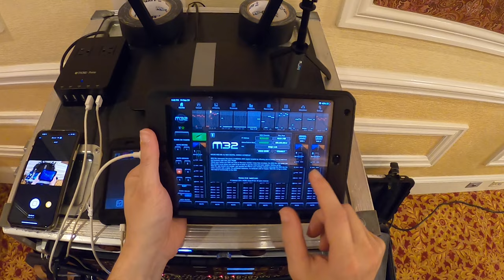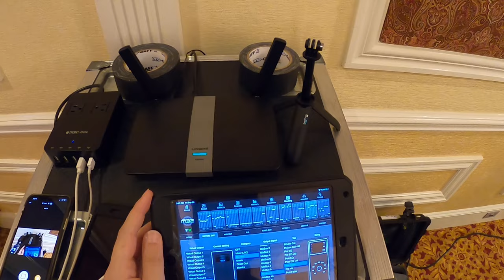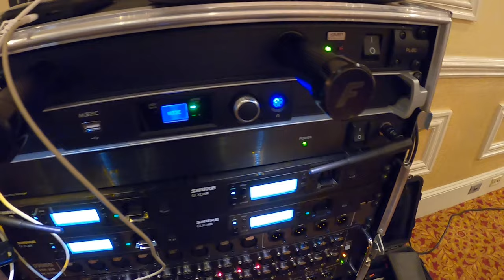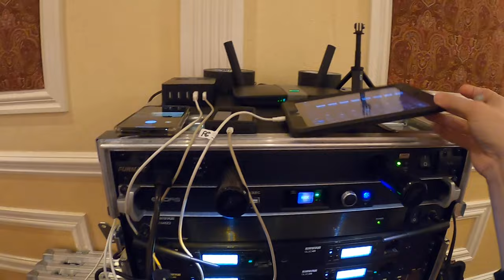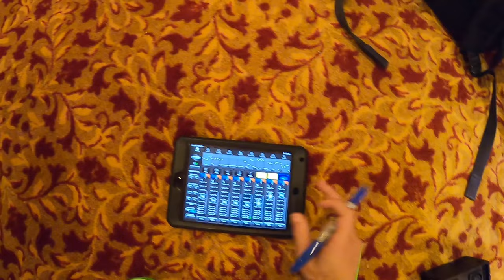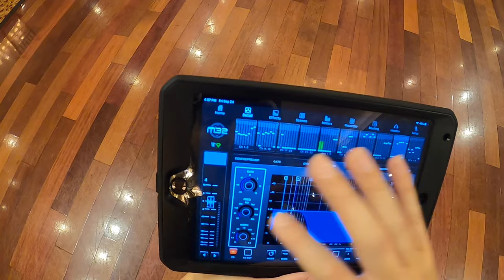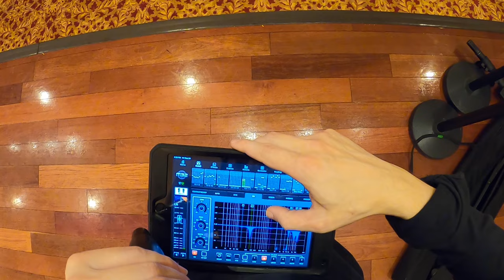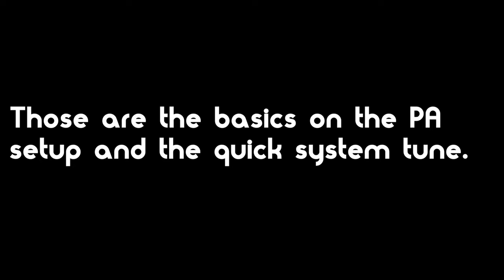Midas M32C Small Band Set Up w/PA System Tune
This video shows setting up a RCF PA system with a Midas M32C for a small band. The video shows the show file, routing, and basic set up of the PA and the tuning of the room.

I shot the video for training for new engineers to our band. I figured I would share with the rest of the sound human world.